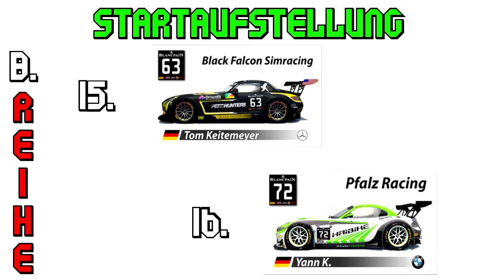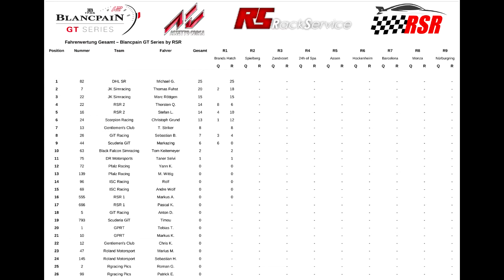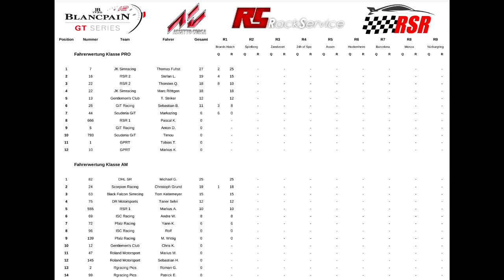Blancpain Sprint Series by RSR | Lauf 1: Brands Hatch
Herzlich Willkommen zur 1. Zusammenfassung der BlancPain Sprint Series by RSR. Der Auftakt fand in Brands Hatch statt. Heute widmen wir uns den spannendsten und spektakulärsten Szenen.

Wenn dir das Video gefallen hat, schau doch auch noch auf den anderen Kanälen vorbei! :)